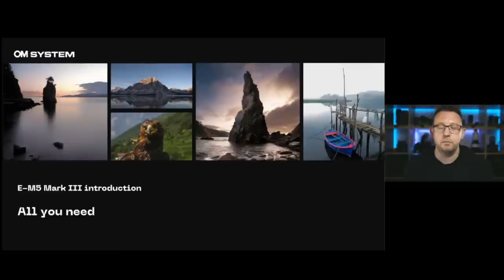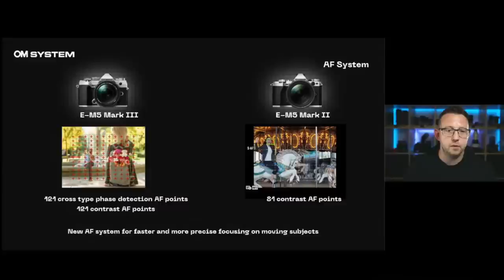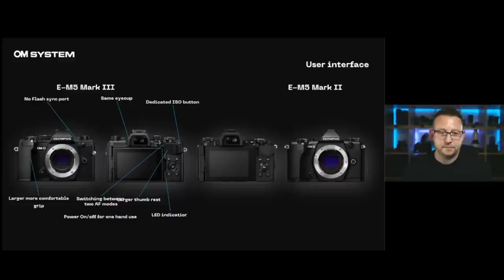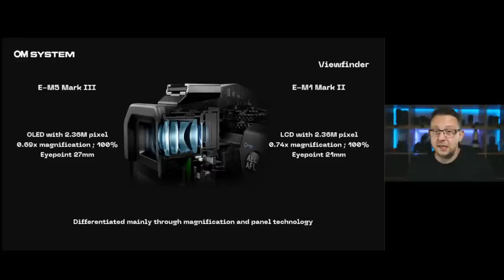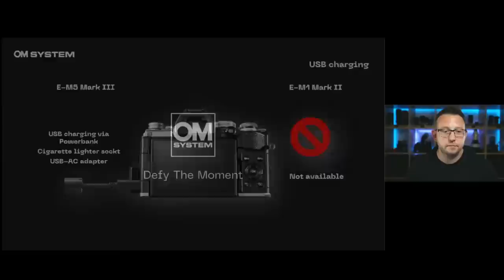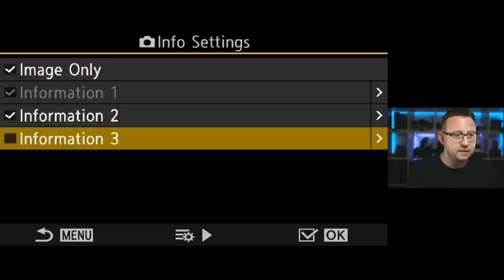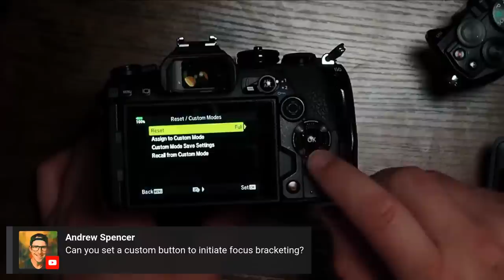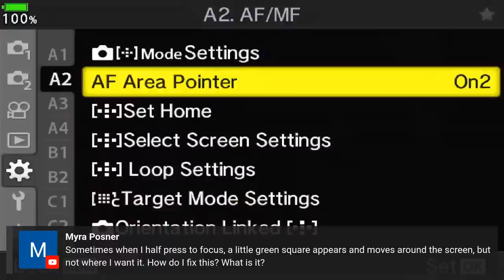Tech Thursday With David Smith - Focus On OM-D E-M5 MKIII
Join David for this new day, new time Tech Thursday!

On this LIVE stream David will be taking a look at some of the amazing features on the OM-D E-M5 MKIII and what makes it that must have lightweight option.

Of course it wouldn't be a Tech Thursday without your questions so come armed with queries that cover all things OM-D and OM System!